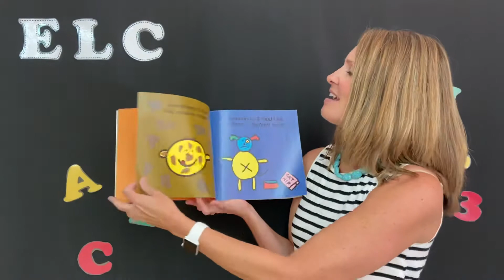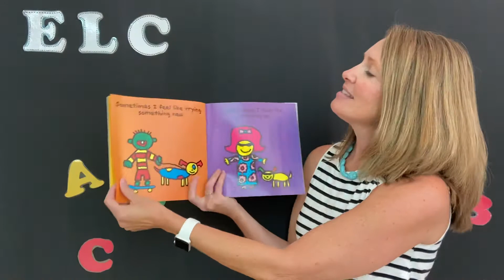The Feelings Book